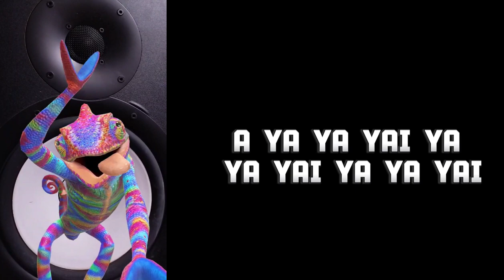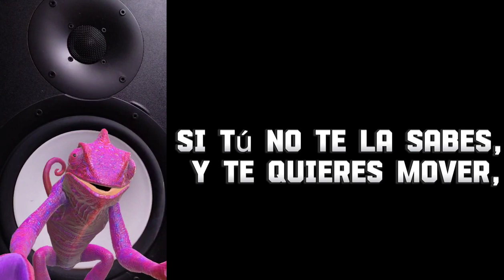La Tabla del Cuatro - Aprende cantando la tabla del cuatro